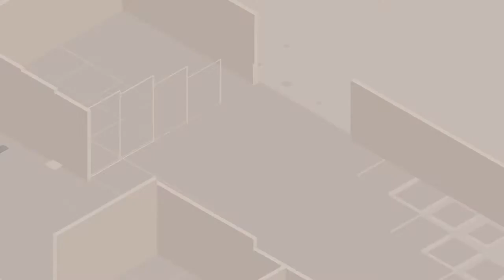Alita X Facebook Connectivity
Sebuah kebanggaan bagi Alita dapat menjadi mitra pertama Facebook Connectivity di Asia Pasifik untuk perluasan jaringan fiber optik.